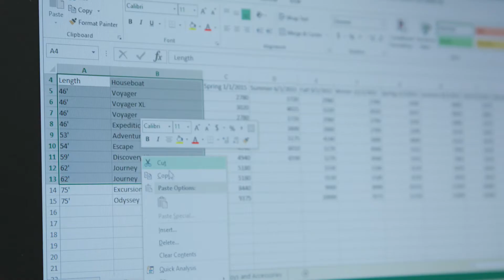Brevard Public Schools: Technology innovation helps students take their learning to new heights (DA)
Technology innovation on the Space Coast district of Brevard County helps students take their learning to new heights with Windows 10 and Office 365 for Education.

“We’re using Microsoft technology to give our students the freedom to explore with a purpose.”

The school district, serving more than 73,000 students across 17 municipalities, aims to enhance students’ lives by delivering the highest quality education in a culture of dedication, collaboration, and learning.

To achieve its goal, Brevard is using a multipronged strategy: a one-to-one ratio of students to Windows 10 devices, with strong support for cloud-based Microsoft solutions to boost college and career readiness.